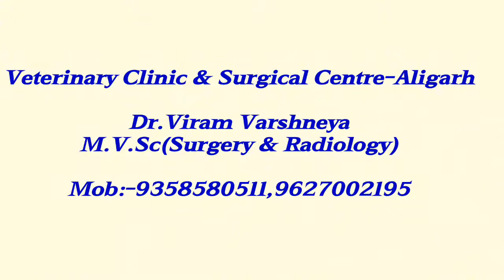Medial patellar desmotomy in Buffalo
By Dr.Viram Varshneya